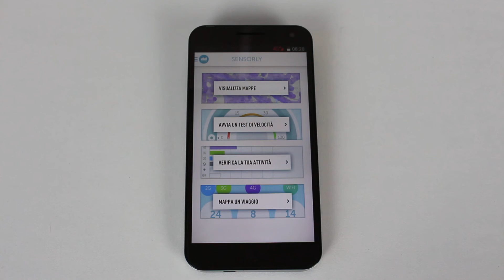Zopo 3X: test di velocità 4G LTE by GizChina.it